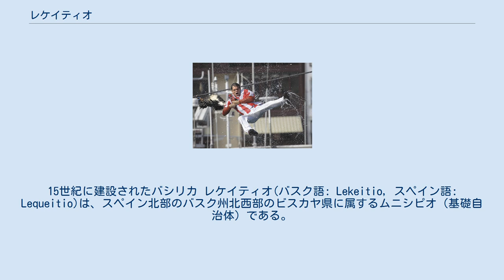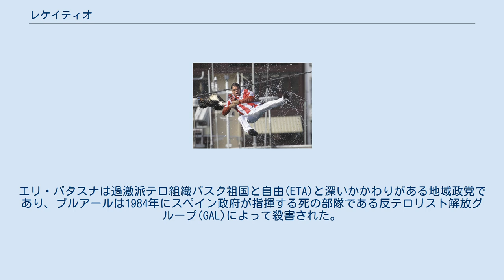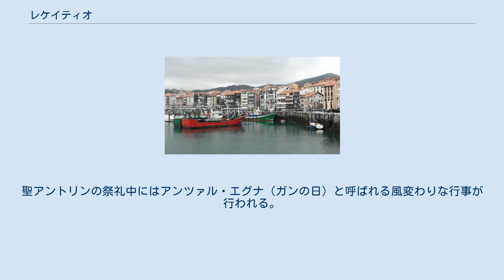レケイティオ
15世紀に建設されたバシリカ レケイティオ(バスク語: Lekeitio, スペイン語: Lequeitio)は、スペイン北部のバスク州北西部のビスカヤ県に属するムニシピオ（基礎自治体）である。
コマルカ（郡）としてはレア＝アルティバイの構成自治体の1つである。
2014年の人口は7,305人。
 レケイティオの地図。
なお、地図の右下端部の橋のかかっている川がレア川であり、メンデシャとの行政境界となっている。
 ビスカヤ県の県都ビルバオの北東53kmにある。
ビスケー湾のカンタブリア海に面しており、バスク海岸における主要な漁港がある。
夏季には観光業が重要な産業であり、レケイティオのイスンサ・ビーチ、隣接するメンデシャにあるカラスピオ・ビーチは海水浴客でにぎわう。
15世紀に建設されたゴシック様式のバシリカであるサンタ・マリア教会がある。
レケイティオ産のパプリカはバスク料理の食材として有名である。
 レケイティオのパノラマ 20世紀前半のバスク地方でもっとも重要な作家のレスレクシオン・マリア・デ・アスクエはレケイティオ生まれであり、アスクエはエウスカルツァインディア（バスク語アカデミー）の設立者のひとりとなった。
サンティアゴ・ブルアールはエリ・バタスナのリーダーのひとりであり、1979年から1983年までビルバオ市長を務めた。
エリ・バタスナは過激派テロ組織バスク祖国と自由(ETA)と深いかかわりがある地域政党であり、ブルアールは1984年にスペイン政府が指揮する死の部隊である反テロリスト解放グループ(GAL)によって殺害された。
 アンツァル・エグナ 聖アントリン（パミエルスのアントニヌス）の聖名祝日である9月2日頃、聖ペドロの聖名祝日である6月29日頃には、それぞれの聖人を称える祭礼が行われる。
聖アントリンの祭礼中にはアンツァル・エグナ（ガンの日）と呼ばれる風変わりな行事が行われる。
海面上に張られたワイヤーに吊り下げられたガン（雁）の死骸にしがみつき、ガンの首がもげて水面に落ちるまでの時間を競う祭礼である。
アンツァル・エグナは300年以上の伝統を持つ祭礼であり、かつては生きたガンを使用していたが、動物の権利を侵害しているとして非難の対象となったため、現在ではガンの死骸を使用している。